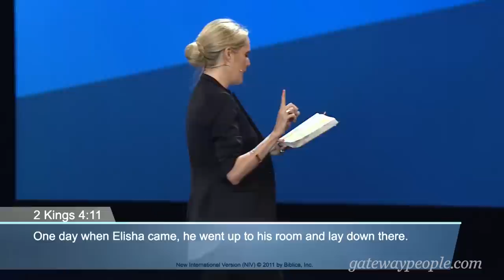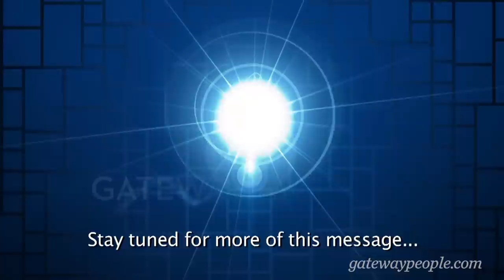Charlotte Gambill - Through Her Eyes - Doorways, Hallways and Gateways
Search for:
Charlotte Gambill - 07/25/15
Sermon Series: Through Her Eyes
Sermon Title: Doorways, Hallways and Gateways